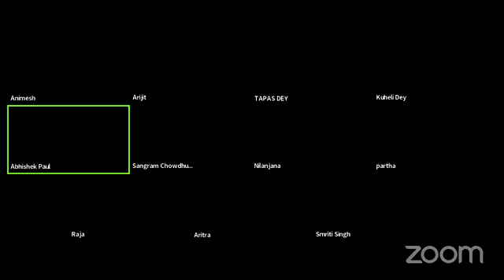"Fathers day” special adda , When Dad = Maa